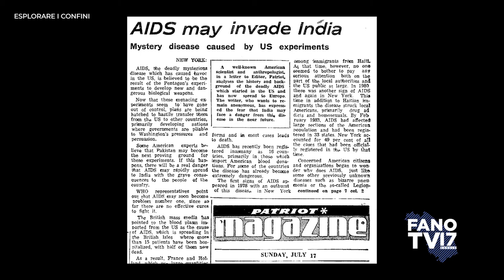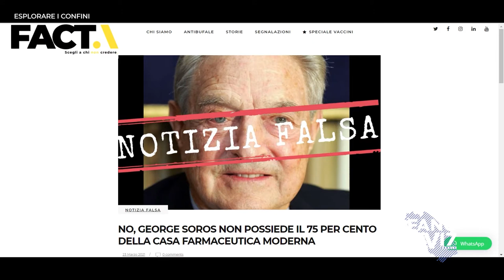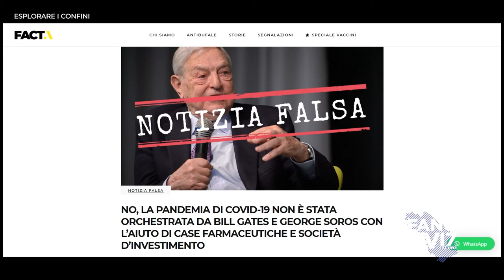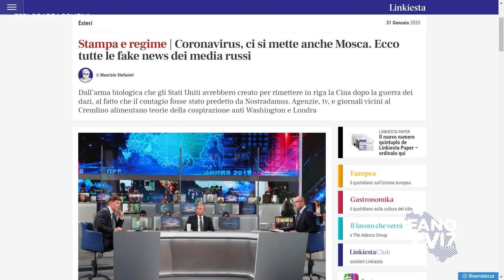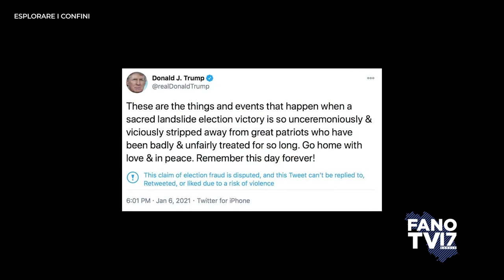08 - ESPLORARE I CONFINI - Post verità, fake news, infodemia